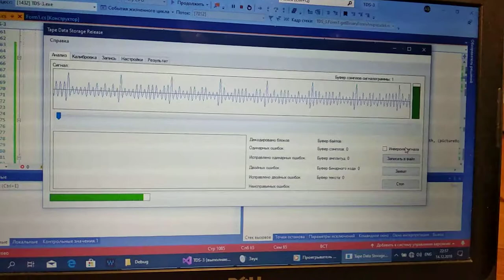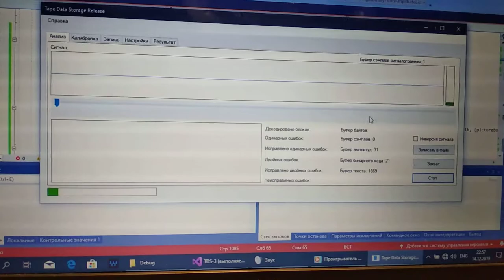Tape Data Storage | Development | Part 1